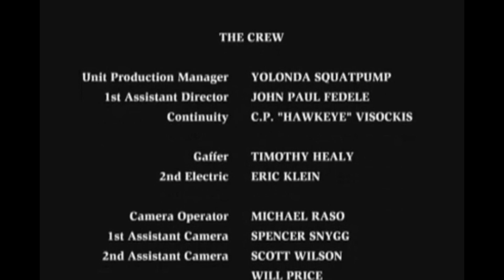Worst Movies On YouTube: "Ghoul School" Review